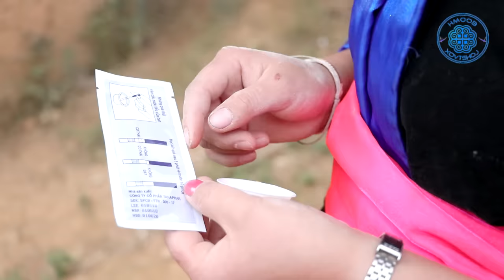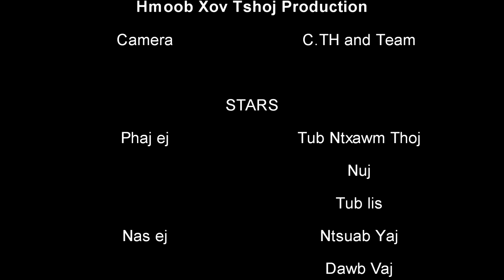Saub Cuav ntxias luag poj niam xyuas thiaj mag lub nyhav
The video is suitable for the person who age +18 years old.  If you are under age 18 years old please don't watch it.

This video is made by Hmong Original Story
The Key learning of this Video are:
- The man is illegal 100% because she did the bad
- Hmong men and women have to learn more about this, so we can know and see through the person like this.
- If you don't pregnant, you can go to see Doctor don't try to go to some please like this.
- If in the real life the person like this man, must go to jail